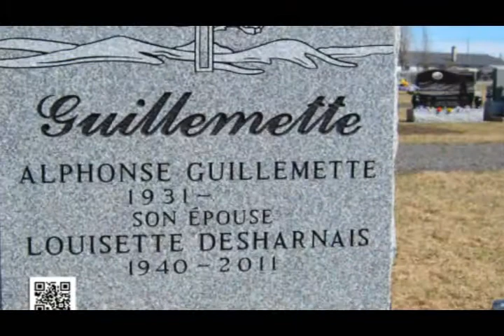UNE MÉMOIRE VIRTUELLE DE TOUTE UNE FAMILLE, une biographie virtuelle d'un défunt, d'un ancêtre, de vos aïeuls, des photos, des vidéos. Grâce à un QR Code à scanner sur votre mobile, vous pouvez découvrir la nécrologie d'un défunt, son histoire, sa vie, son parcours. Tout ceci facilement réalisable grâce à notre outil.